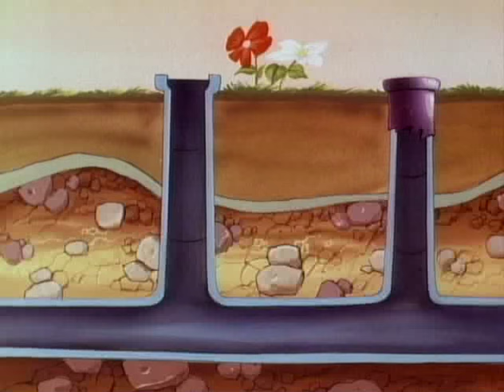Super Mario Brothers Super Show 147 - PRINCESS I SHRUNK THE MARIOS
Mario, Luigi, Princess Toadstool and Toad have found King Koopa's secret summer castle, where they have been captured in the courtyard, each with ball and chain shackled to their ankle.    The Super Mario Brothers Super Show is a zany animated fantasy adventure comedy based on Nintendo’s most popular video game. The stars are the world-famous Mario and Luigi, two laugh-provoking plumbers from Brooklyn who suddenly find themselves washed through a Warp Zone.